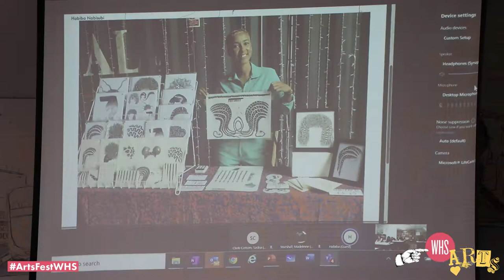Year 10 Arts Workshop with Habiba Nabisubi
Habiba Nabisubi is a British Ugandan multimedia artist based in South London. She works in a broad range of media and has created many exciting artworks including a stunning series of drawings of faceless heads of hair, in beautiful detail. In defiance of centuries of black women being stigmatised, exoticized, or ridiculed for their hair, Biba writes that her drawings “honour the endless possibilities of kinky, curly hair.” She has also created large scale street art in London. As part of ArtsFestWHS she visited the school virtually to show some of her works, discussed her artistic journey and ran a practical drawing workshop.